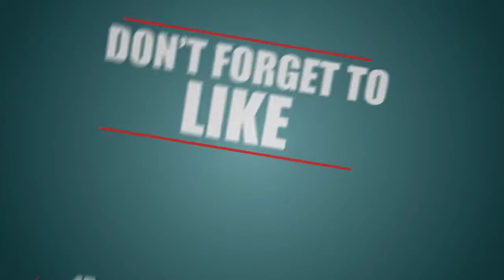GTA V - Mods - Im a Metal Dolphin!!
Liam Plays GTA V on the PC and gets to play with some mods... enjoy!!